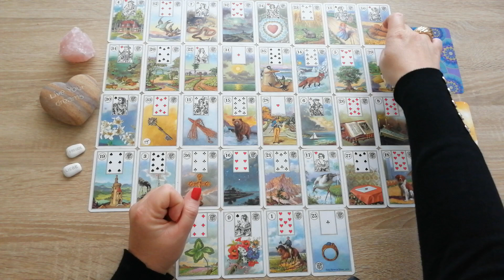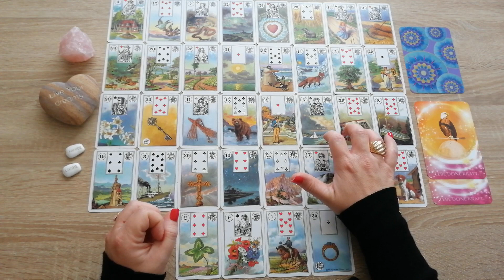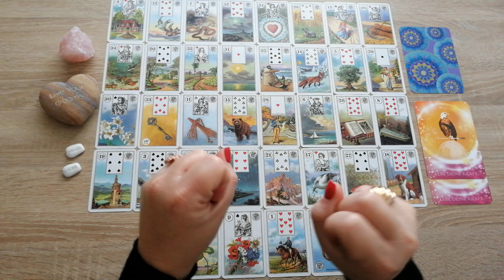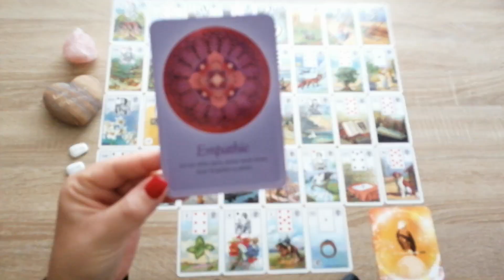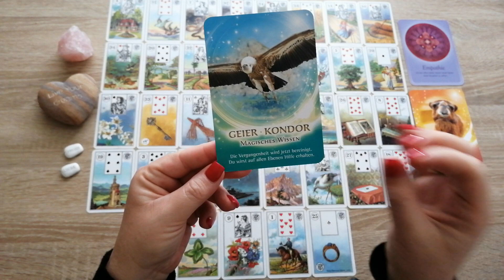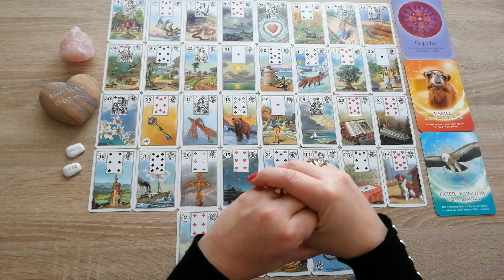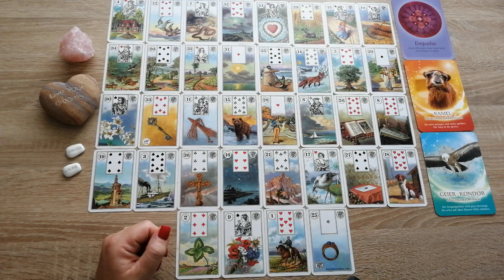💕Wassermann September 2022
Wassermann#monatsenergie

Bitte bedenkt, dass es allgemeine Energien sind. Sie können, müssen aber nicht auf Euch zutreffen. Ich übernehme keine Garantie oder Haftung für die Handlungen meiner Zuschauer. Dieser Kanal dient der Unterhaltung.